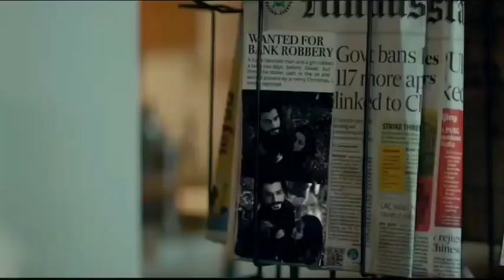chalo le chale tumhe taro ke sehar me dharti pe ye duniya/Neha kakker/jubin nautiyal/jaani/sunny.